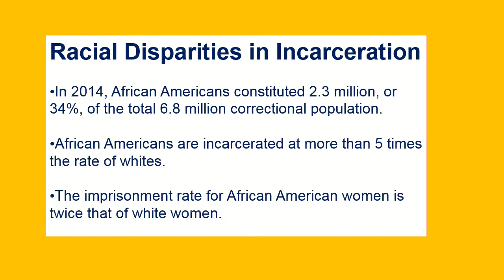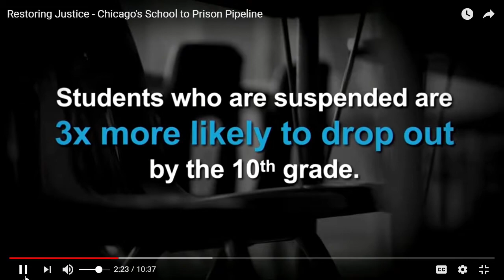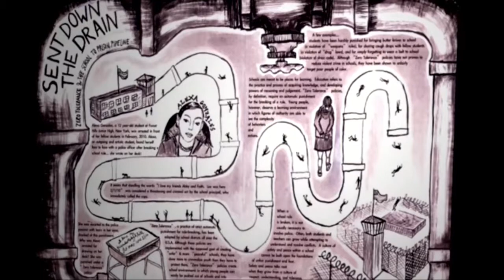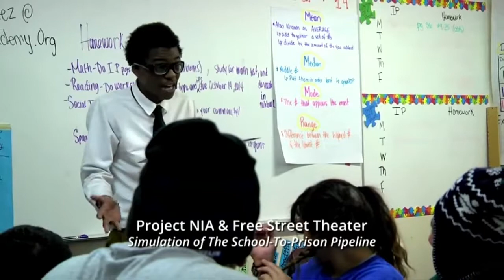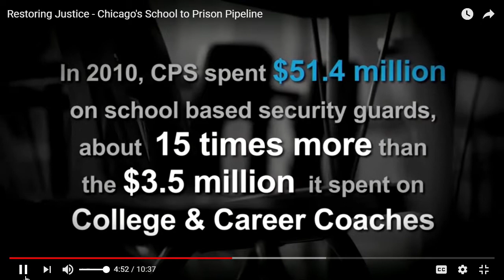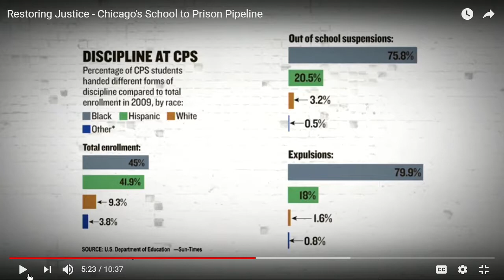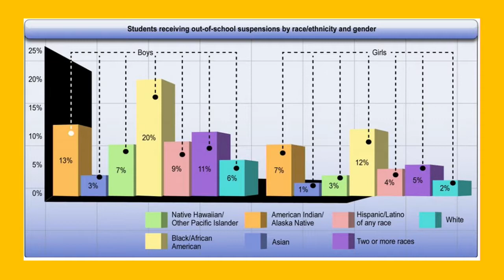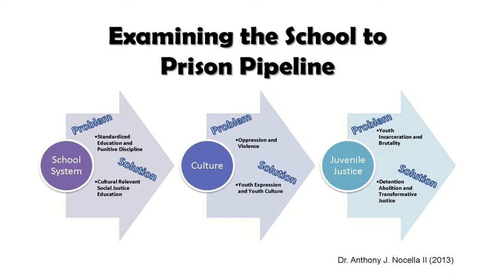NAACP Chicago Westside Branch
Discussion on the school to prison pipeline. This program was recorded on November 9, 2018 at Chicago Access Network Television (CAN TV).